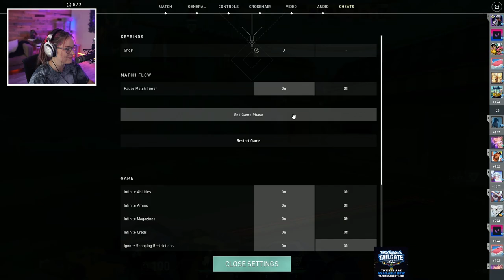The Most CHAOTIC Hide and Seek on Valorant's *NEW* Map | Pearl